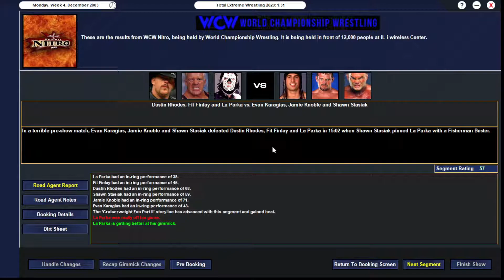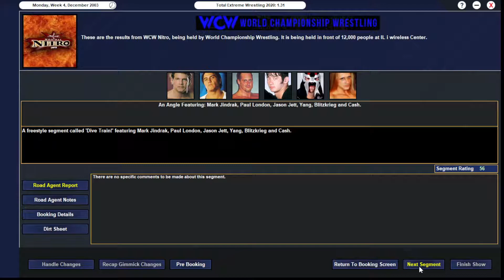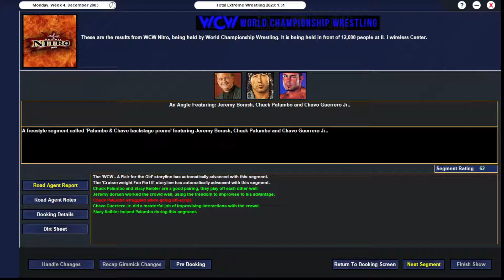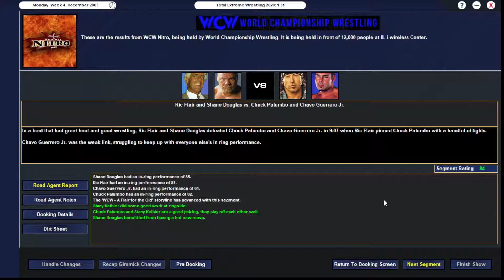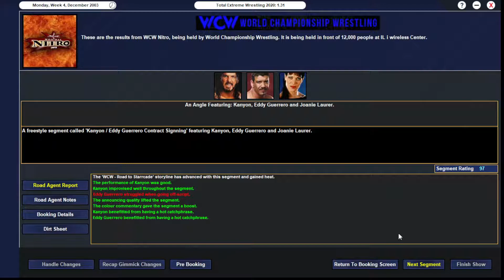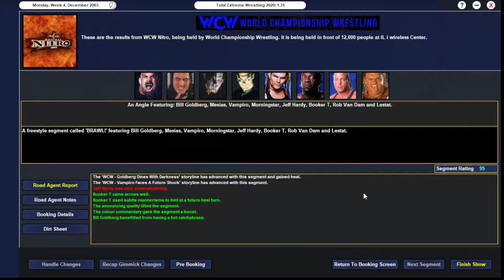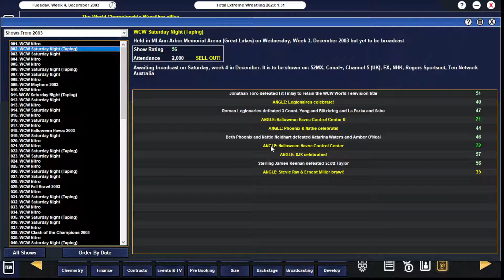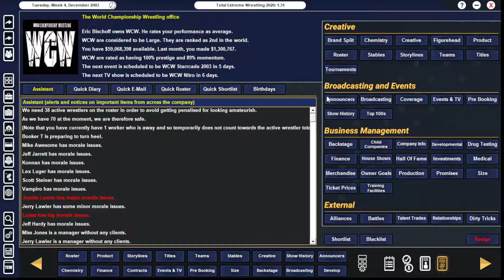TEW 2020 | WCW 2003 - Episode #63 | 'Starrcade Go-Home'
It's six days until Starrcade 2003, and things are reaching a fever pitch as Kanyon & Eddy Guerrero have a contract signing, the Deadpool team of Vampiro & Mesias take on Booker & Goldberg in the main event, the Women's World Title match is set after a women's tag match, Ric Flair hits Chuck Palumbo where it hurts, the volatile team of Rey Jr., Sean O'Haire, and Scott Steiner take on Team Canada & Shane Helms, and more!